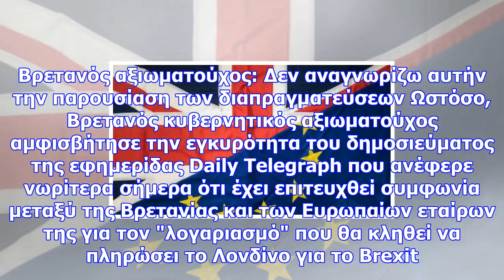Telegraph: τα βρήκαν εε-λονδίνο για τον «λογαριασμό» του brexit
Οι Βρετανοί και οι Ευρωπαίοι διαπραγματευτές κατέληξαν σε έναν διακανονισμό για τον λεγόμενο "λογαρι...